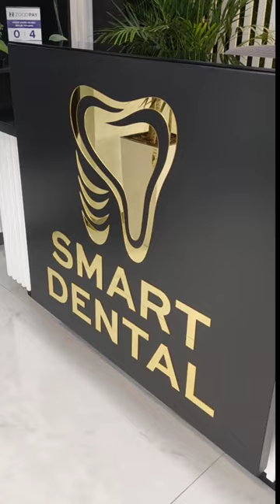Smart Dental Шайхантахурский район